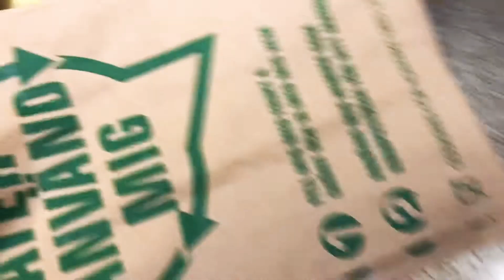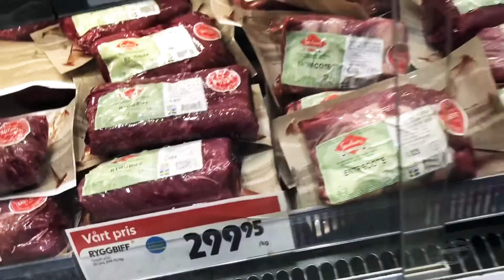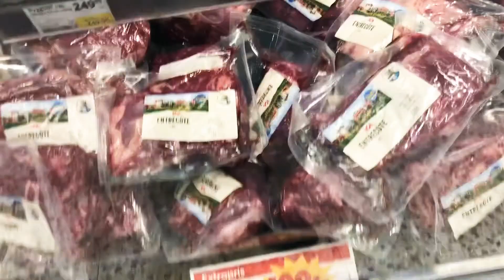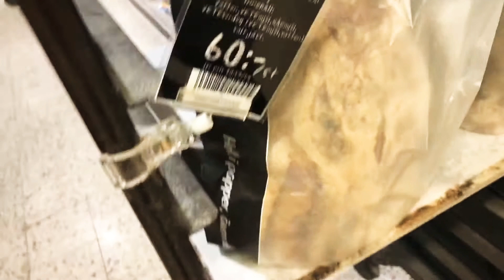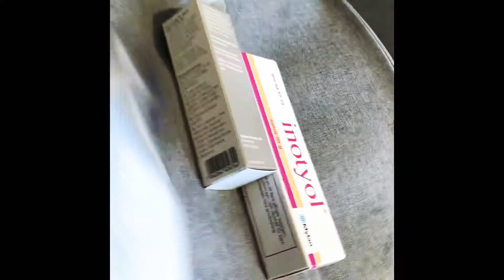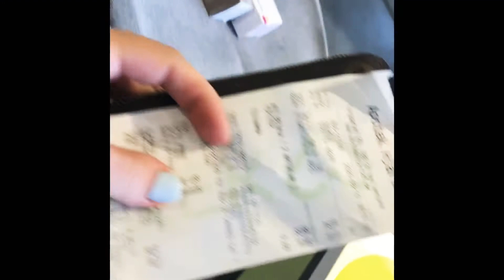Цены на продукты в Швеции.Любимый Шведов Продуктовый магазин Ica.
Цены на мясо и на продукты в Швеции.Дорого ли питаться в Швеции? # Швеция